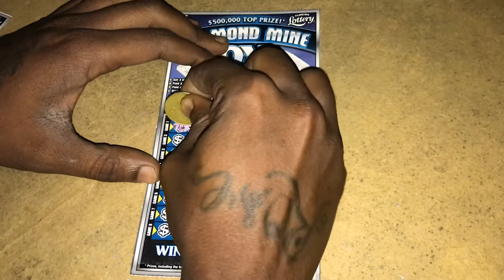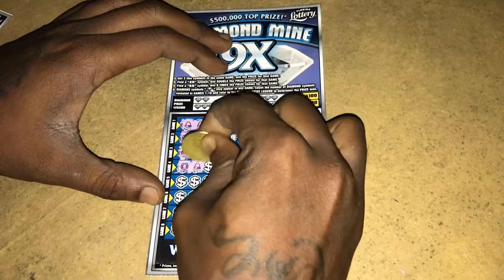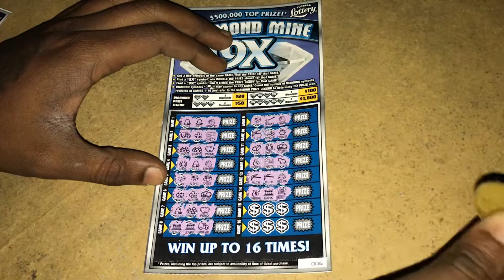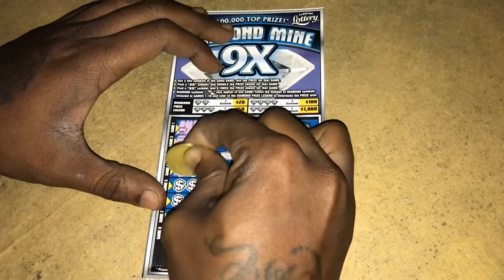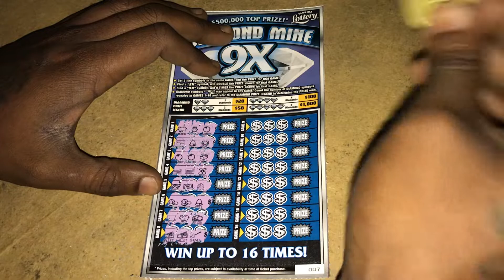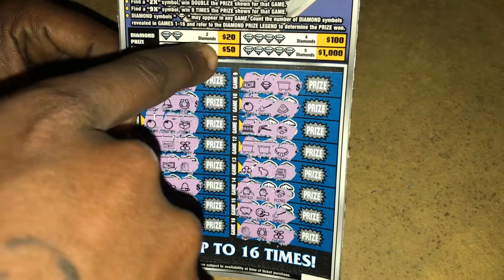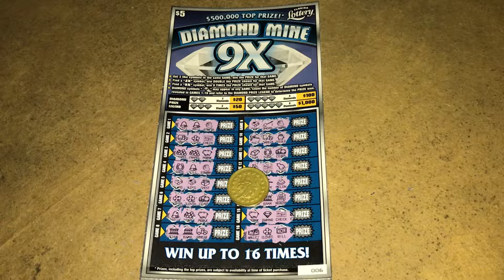Diamond Mine 9X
Spent $10 on two Diamond mine 9X tickets from the florida lottery.